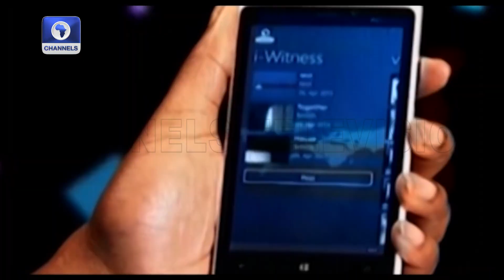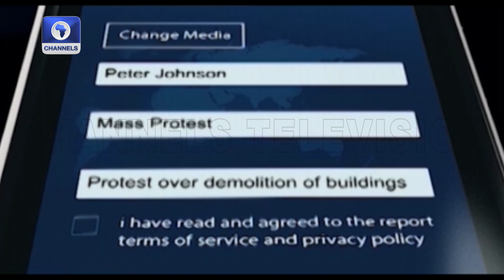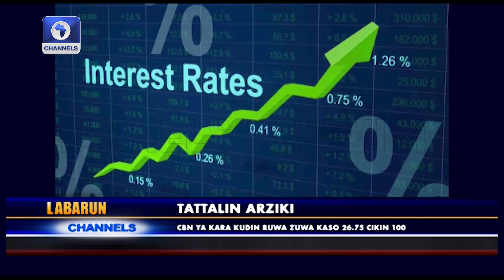Tsaro: Tinubu Na Son Tsawaita Wa Adin Shugaban Ansanda Har Zuwa 2027